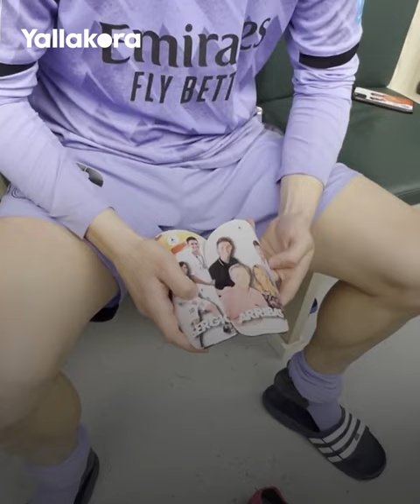لقطات_الأسبوع.. المعنى الحقيقي لإشعال المدرجات.. وتهنئة خاصة لكاتب التاريخ أمام الأهلي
شهد الأسبوع الماضي عددا من الأحداث الهامة على الساحة الرياضية، والتي كان أبرزها إشعال جماهير أتلتيكو بيلجرانو الأرجنتيني للمدرجات بطريقة جنونية، بالإضافة إلى تهنئة سيرجيو أريباس موهبة ريال مدريد الذي دخل التاريخ أمام الأهلي في كأس العالم للأندية.